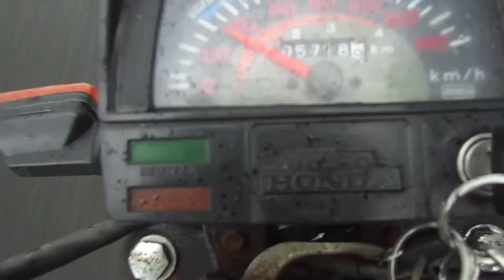Hero Honda CD100SS | Mumbai-Lonavala-Lavasa Ride with Friends | SAAHIL PATIL | 1080p@60fps [HD+]